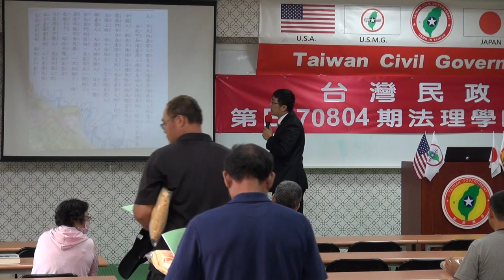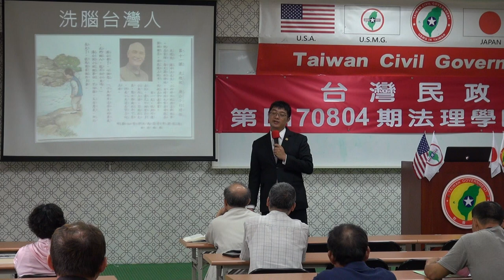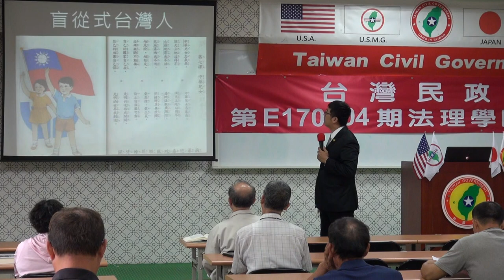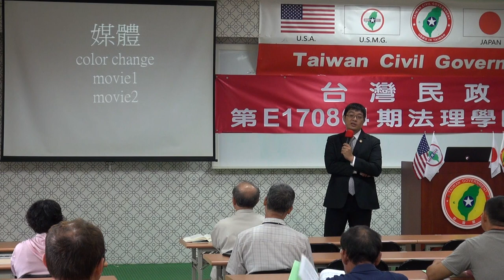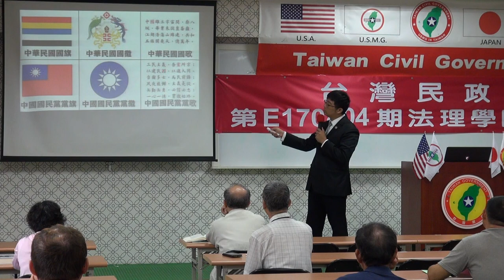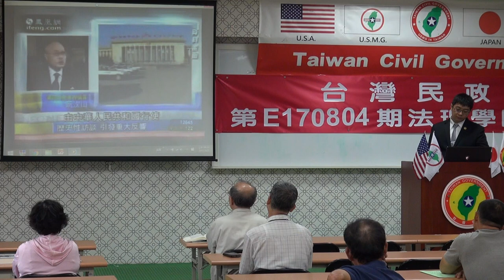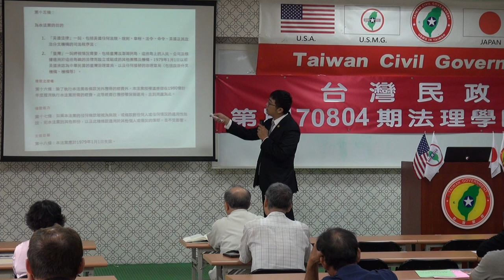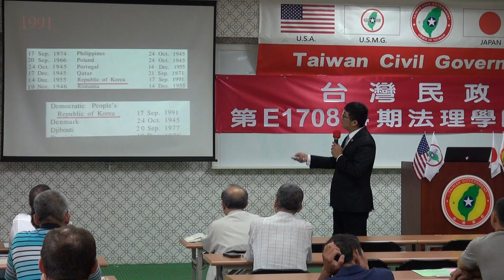170805-2b-解毒與解讀-潘右千-台灣民政府第E170804期法理學院初級班